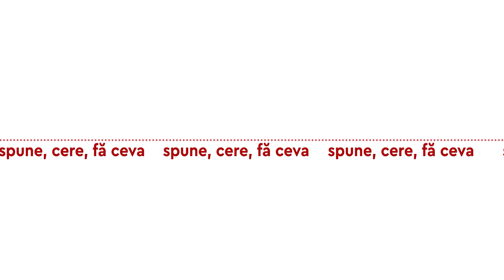JURNALISMUL COMUNITAR: Comunicare pentru Comunitate. Animație #9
Poate că exact în vremurile în care s-a născut jurnalismul cu puterea lui magică a cuvântului tipărit, înaintașii noștri spuneau că „ceea ce e scris cu penița nu tai cu bărdița”.

Și sunt de atunci încoace multe-multe înțelegeri ale acestui proverb. Iar una dintre citirile care ne interesează astăzi cel mai mult este că „ce-i e scris cu penița nu tai cu bărdița” este o poveste adevărată despre puterea cuvântului. Și mai ales despre ÎNCREDEREA pe care oamenii o au în cuvântul scris în ziare și în cărți și în cuvântul rostit la microfon.

Ei, bine, povestea pe care vrem să v-o povestim acum este tocmai despre asta, despre încrederea în cuvântul scris. Iar voi o să ne spuneți în comentarii dacă această poveste este adevărată sau inventată.

Într-un-un scuar cu mai multe bănci pe care trecerea timpului, arșița din această vară, ploile de la începutul lui septembrie și vopseaua proastă dintotdeauna le-au făcut urâte, niște oameni discutau – cum se zice acum, offline – despre una-alta.

„Oare mâine cum o să fie vremea, că am de făcut un drum lung”.

„Să vă spun ce mi s-a întâmplat duminică…”

Puțin mai încolo alți câțiva oamenii schimbau și ei vorbe, însă mai rar și doar atunci când unuia sau altuia i se părea ceva demn de atenție din telefon, ca să împărtășească cu ceilalți.

„Ia uitați-vă la asta! Oare cum a făcut?”

„Da ce-am mai râs ieri la asta. Stați s-o găsesc”.

Între timp, câțiva oameni îmbrăcați în salopete au venit în scuar cu perii și cutii de vopsea și au vopsit câteva bănci. Probabil că li s-a terminat repede ori vopseaua, ori programul de lucru, că au lăsat în urmă câteva bănci nevopsite. Însă unul dintre ei avea cu el mai multe foi de hârtie cu avertismentul „Atenție, vopsit!” și le-a pus și pe băncile vopsite, și pe băncile nevopsite.

Iar atunci când un om nou s-a apropiat de o bancă nevopsită din scuar pe care era lipită o foaie cu „Atenție, vopsit”, unul din grupul celor care se uitau mai mult în telefon decât discutau i-a strigat:

„Fiți atent, nu vă așezați. E vopsit”.

„Banca aceea nu e vopsită”, a spus un om din celălalt grup.

„Cum nu e vopsită dacă e scris scris clar că e vopsită”, i-a replicat altul.

„Așa e scris, dar de fapt nu e vopsită”.

„Nu mai spuneți ce nu este adevărat. Vedeți că toate băncile sunt vopsite și chiar e scris cu litere mari”.

Probabil că discuția aceasta a durat mai mult, dar nu știm sfârșitul poveștii, pentru că povestitorul a mers mai departe să-și vadă de treaba lui.

Ceea ce am înțeles noi din această poveste este că astăzi lumea continuă să creadă în cuvântul scris. Cuvântul scris, cuvântul rostit se mai bucură încă de ÎNCREDERE. Și asta este minunat!

Iar ceea ce putem face mai mult este să înmulțim puterea cuvântului în fiecare dintre profesiile pe care ni le-am ales.

Mai ales în jurnalism.

Atunci când spui, când ceri și când faci ceva cu grijă pentru celălalt, pentru oamenii tăi apropiați… Din localitate. Asta e jurnalismul comunitar.

Acest video a fost produs în cadrul proiectului „Jurnalismul Comunitar: Comunicare pentru Comunitate”, realizat de către de Asociația „URMA ta”, cu suportul oferit de Fundația Est-Europeană și finanțat de Suedia. Opiniile exprimate aici aparțin autorilor și nu reflectă neapărat punctul de vedere al Fundației Est-Europene sau al Suediei.